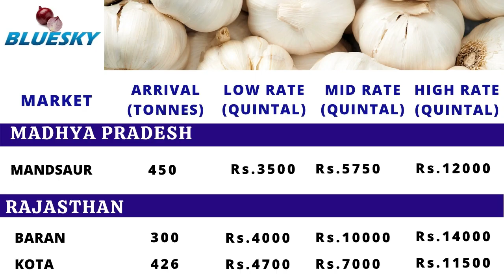21 July 2020 | GARLIC ARRIVAL AND MARKET RATE | MADHYA PRADESH | RAJASTHAN | GUJARAT | KARNATAKA